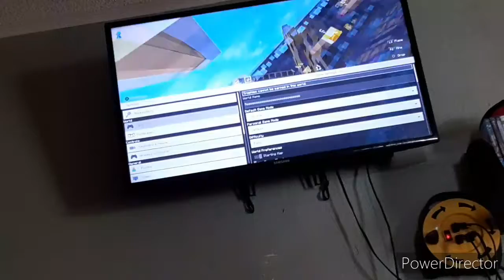Dumb changes in Minecraft